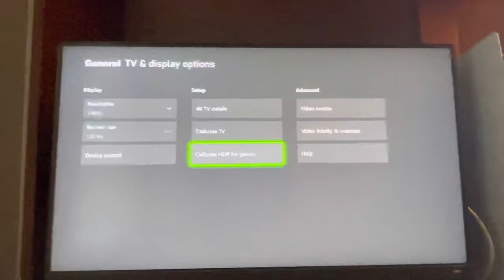Xbox Series X/S: How to Fix Image Looking Pixelated or Low Resolution Tutorial! (Easy Method) 2023